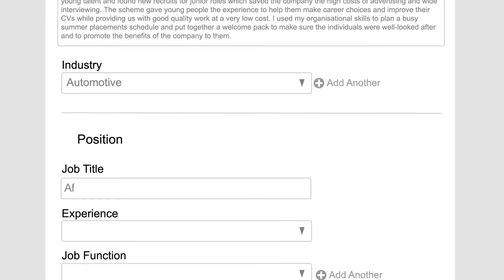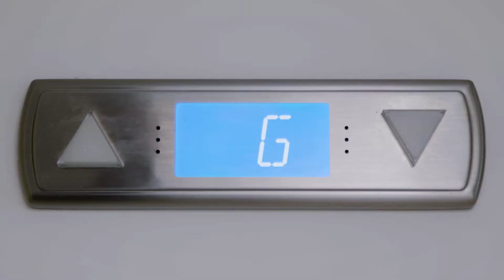We've Got It Licked | Holt Recruitment Group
Whatever your recruitment requirements, be it in the form of needing someone to help grow your team or looking for a new job opportunity the team at the Holt Recruitment Group have got you covered.

For those of you who don't know, the HoltRecruitmentGroup is a specialist Recruitment Consultancy based in the UK.

We specialise in Automotive, Aerospace, Marine, Connectivity and Defence Engineering Manufacturing and Fabrication.

Find more about us at:

Facebook , we load the latest jobs in the Automotive Industry there as well as share behind the scenes and industry news.

Do the same for Holt Engineering Recruitment, find the
Facebook you'll find jobs and news shared there - specifically focused on the Aerospace, Defence and Connectivity sector.

And finally, we've got Holt Executive Recruitment!